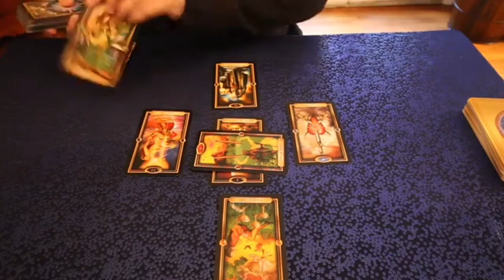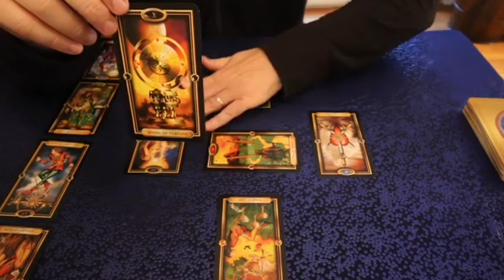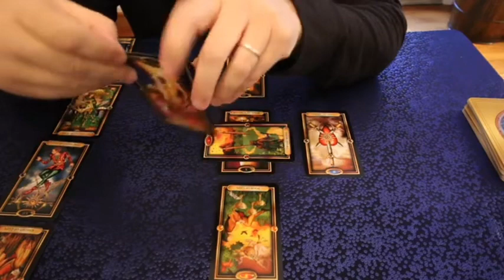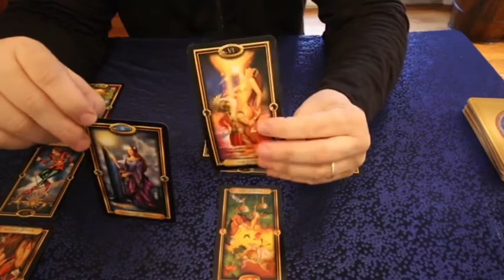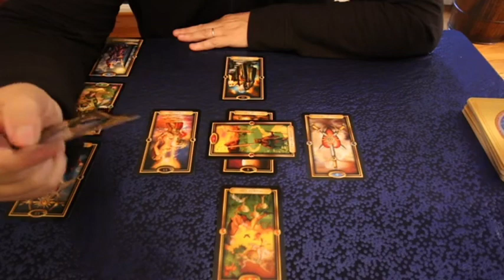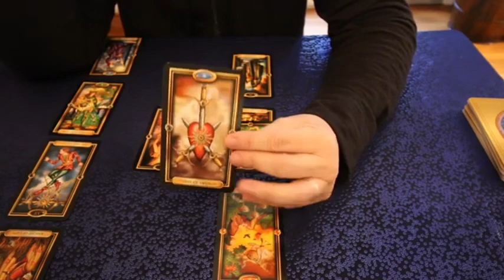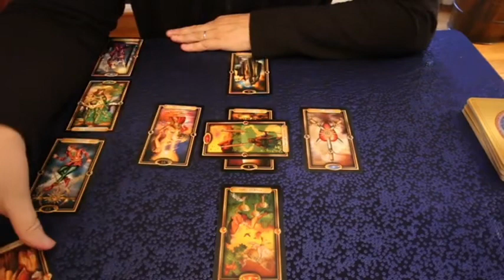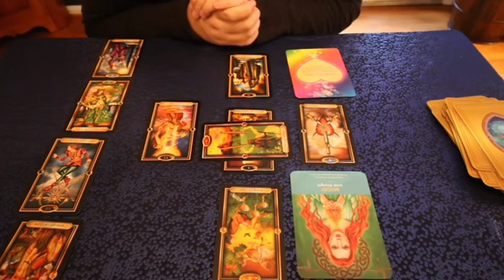TAURUS June - They Want You So Bad Sagittarius And This Person Wants A Relationship With You ..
Taurus Love
Taurus 2024
Taurus today
Taurus MAY